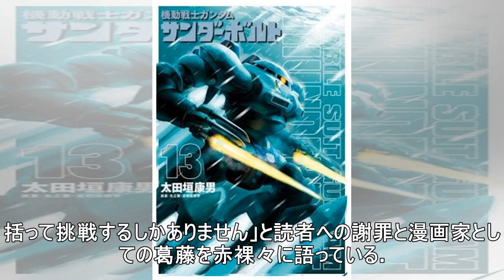漫画『ガンダム サンダーボルト』作者、画風変更で謝罪 左手腱鞘炎で連載に葛藤「賛否両論あるでしょうが…」